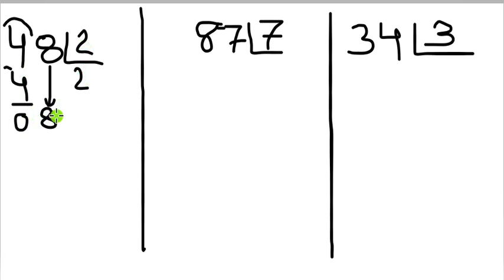HOY SEGUIMOS DIVIDIENDO...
CONTINUAMOS APRENDIENDO A DIVIDIR...